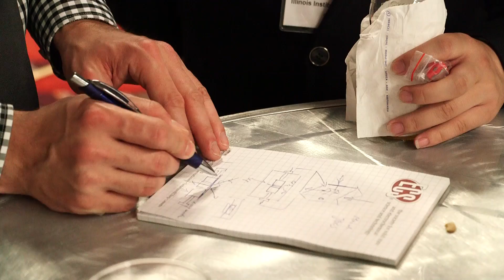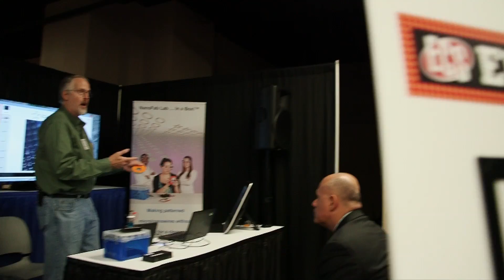What's it Like at an ECS Meeting?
Insights into a typical biannual ECS meeting. This was recorded at the 227th meeting held in Chicago in May 2015. ECS holds international meetings in the spring and fall of each year, providing a forum for exchanging information on the latest scientific and technical developments in the fields of electrochemical and solid-state science and technology.

ECS meetings bring together scientists, engineers, and researchers from academia, industry, and government laboratories to share results and discuss issues on related topics through a variety of formats, such as oral presentations, poster sessions, panel discussions, and tutorial sessions.